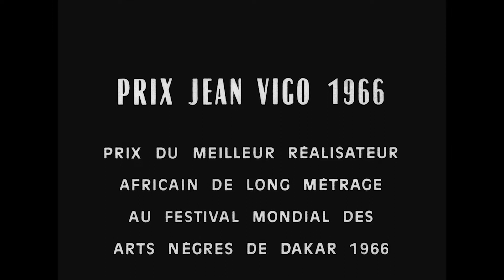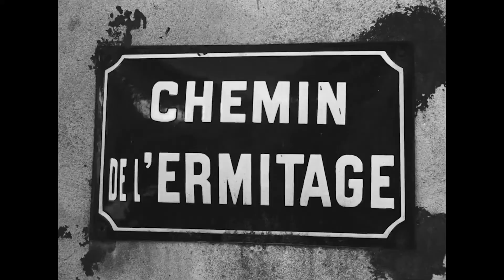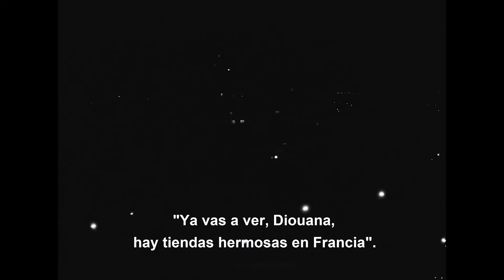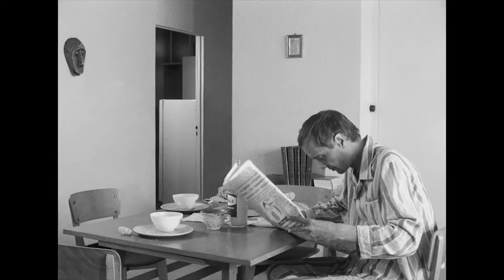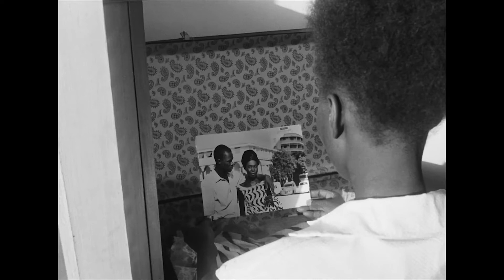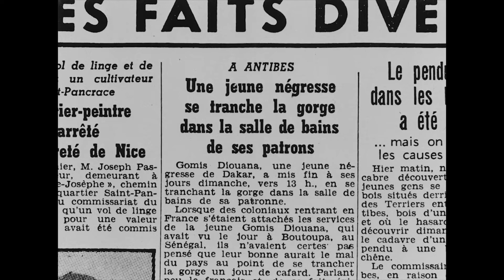'La Negra de...' de Ousmane Sembène (Senegal y Francia, 1966, francés con subtítulos en español)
FICHA TÉCNICA

Dirección y guión: Ousmane Sembène.
Fotografía: Christian Lacoste.
Montaje: André Gaudier.
Reparto: Mbissine Thérèse Diop, Anne-Marie Jelinck, Momar Nar Sene, Robert Fontaine, Bernard Delbard, Nicole Donati, Raymond Lemery, Suzanne Lemery, Ibrahima Boy, Philippe, Sophie y Damien.
Productora(s): Filmi Domireew y Les Actualités Françaises.
País(es): Senegal y Francia.
Año: 1966.
Género: Drama y cine social.
Duración: 56 minutos (aproximadamente).
Idioma: Francés con subtítulos en español.

SINOPSIS

En Dakar, Diouana, analfabeta, es contratada por una pareja de blancos burgueses. Está encargada de ocuparse de los niños, una responsabilidad que es valorada por sus semejantes. Para agradecerle esta situación acomodada, Diouana le ofrece una máscara tradicional a su jefa. Por petición de sus patrones, Diouana acepta con júbilo acompañarlos a Antibes para las vacaciones. En Francia, las cosas cambian. Diouana se ve en la obligación de realizar todas las tareas domésticas, reducida así a la servidumbre sin ningún día de descanso. Estresada y decepcionada, Diouana decide finalmente suicidarse.

Fuente: FilmAffinity.